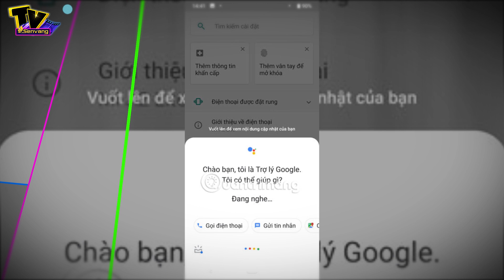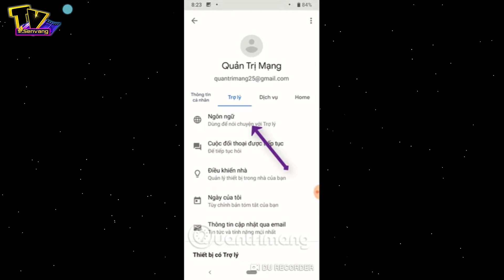Trợ lý ảo Google ra mắt phiên bản tiếng việt | Sen Vàng Tivi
Trợ lý ảo của Google đã chính thức có mặt tại Việt Nam nhưng chỉ hỗ trợ smartphone Android, trong khi thiết bị iOS phải đợi đến tuần sau. Đây được xem là trợ lý ảo đầu tiên do một công ty nước ngoài phát triển, có thể hiểu, tương tác và thực thi câu lệnh bằng tiếng Việt.